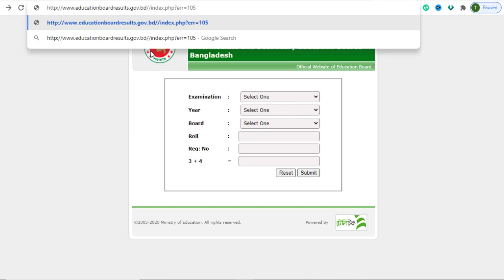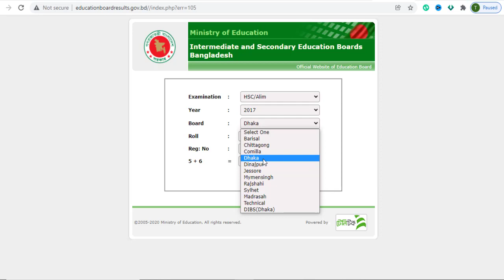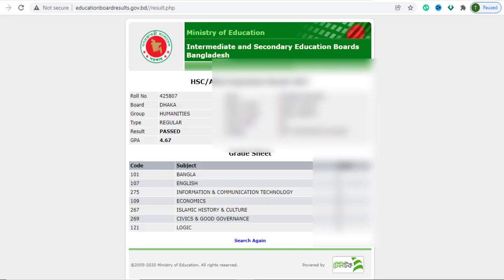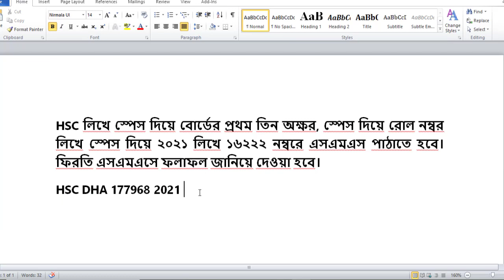HSC Result 2021। How to check Hsc result। Hsc result public Date। মার্কশিটসহ এইচএসসি রেজাল্ট ২০২১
HSC Result 2021। How to check Hsc result।। Hsc result public Date। মার্কশিটসহ এইচএসসি রেজাল্ট ২০২১ দেখার নিয়ম